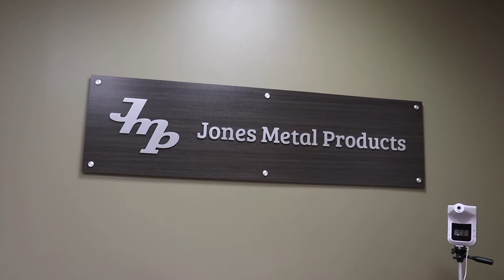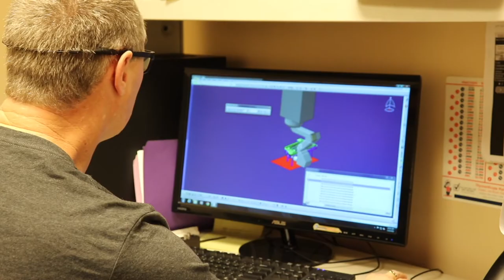Jones Metal Lobby Tour v3